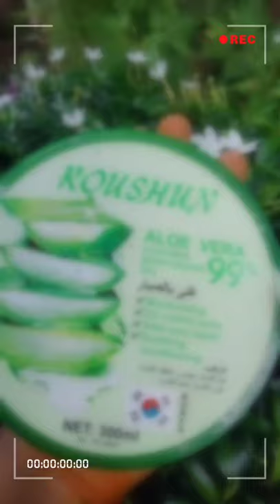ROUSHUN ALOE VERA GEL 99